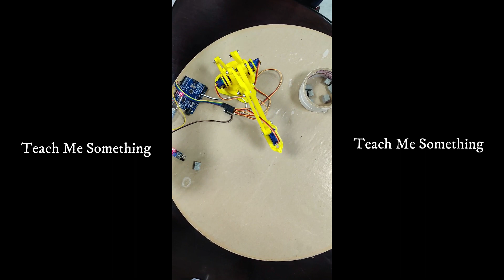How to assemble Pick & Place Robot Arm || How to build Pick & place Robot Arm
Dear Viewers,